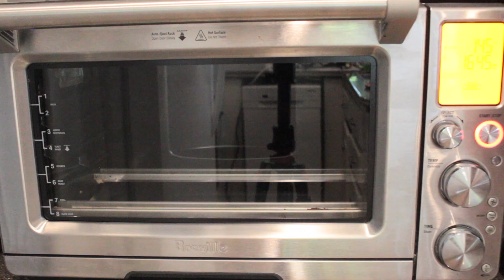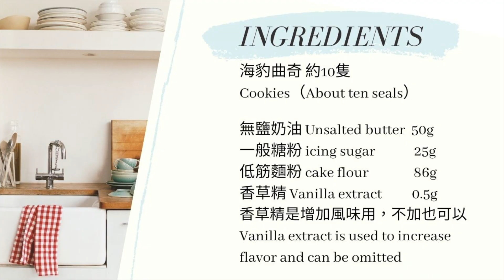3樣材料做無蛋曲奇❗無需模具｜超簡單點心。可愛饼干｜Only 3 ingredients, no egg biscuits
有烘焙基礎，想成為跟我一樣自由的烘焙師～下方預約與我聊聊☺️
追蹤我🙋‍♀聯繫我（臉書。ＩＧ。社團）
📜 食譜 recipe
海豹曲奇 約10隻
Cookies（About ten seals）

無鹽奶油 Unsalted butter  50g
一般糖粉 icing sugar             25g
低筋麵粉 cake flour               86g
香草精 Vanilla extract          0.5g
香草精是增加風味用，不加也可以
Vanilla extract is used to increase flavor and can be omitted
🔍 影片中用具 the items that I use in the video
🇹🇼台灣購買連結